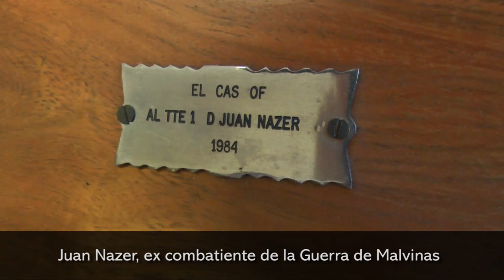Un ex combatiente misionero sueña con recuperar el casco que usó en Malvinas